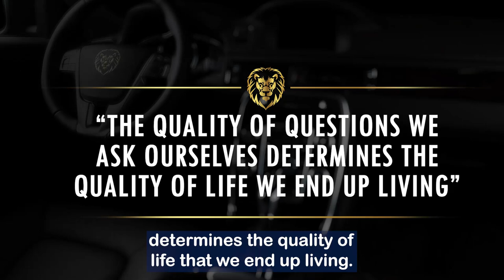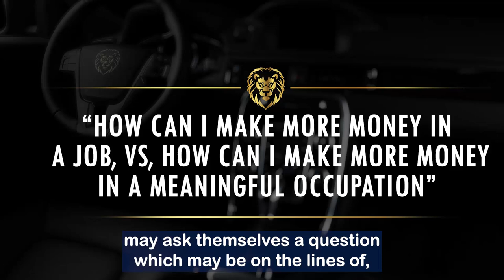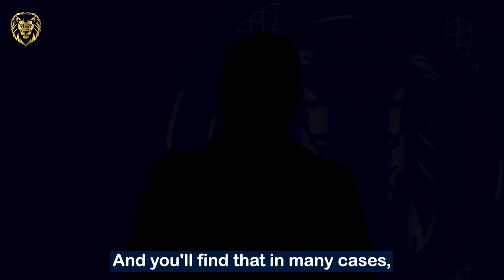How Thoughts Affect Your Life | Impact Of Your Thoughts | How Thinking Determines Life Results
It is important to understand that our thinking directly impacts our life results. In this video, I @RonMalhotra share why our thinking is extremely important when it comes to designing our life and lifestyle.